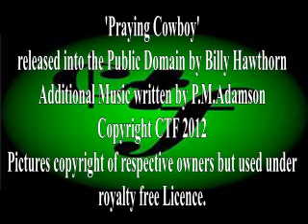Streets of Laredo - Traditional Arr. P.M.Adamson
A classic cowboy song recorded by such great singers as Johnny Cash. I first heard it on a GCSE music exam and took to it straight away. I have added a new melody to give some variety partly because I didn't know how the middle bit went. Setting the slides was difficult due to availability so I opted for a singer slide as an interjection to get some flow into the production.